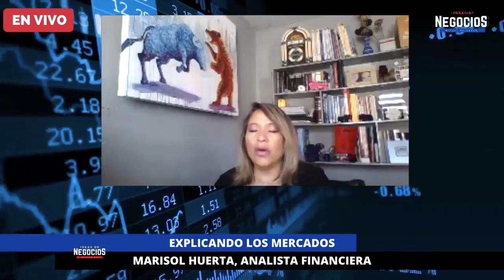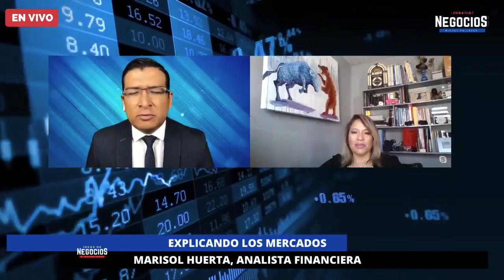Análisis de mercado | Bitcoins se acerca a los 54 mil dólares